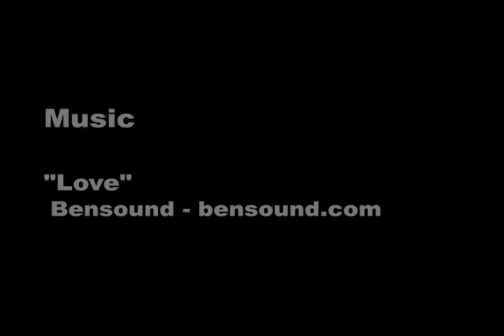John Cuthbertson: A passing in Unit 36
Life changed forever for John Cuthbertson when he took his wife Dawn into the Foothills hospital emergency room one cold, November day.

She would never leave the hospital and would face death in the Foothills’ Unit 36, a special unit where only the very sick are treated.

“I had no idea what my family would experience over the next while,” recalls John.

John was convinced by his wife’s physician to leave his Dawn in Unit 36. That decision set the tone for everything that followed.